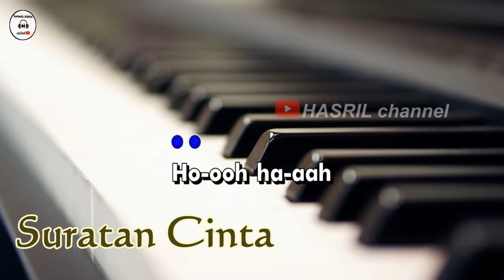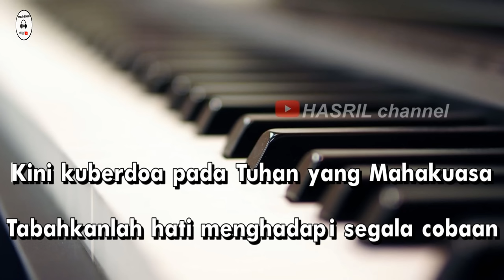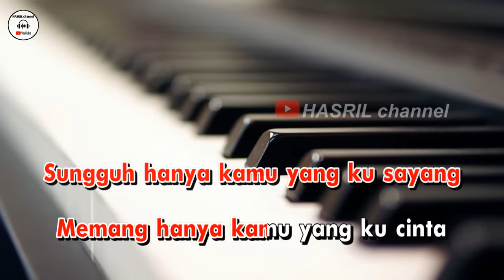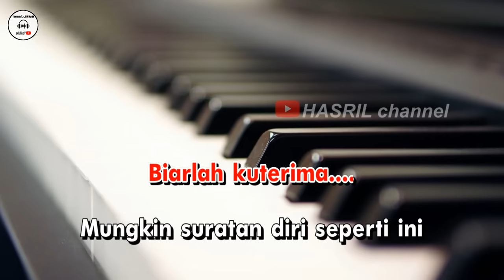Karaoke dangdut suratan Diri (nada cewek) - Ria amelia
Lagu Karaoke dangdut suratan Diri(nada cewek) - Riaamelia kualitas audio HD!
Lirik lagu
Ho-ooh ha-aah
Sampainya hatimu duhai kasih
Mengkhianati cinta suci ini
Apa salah diriku? Cobalah katakan
Semuanya kuserahkan padamu seorang
Sungguh hanya kamu yang ku sayang
Memang hanya kamu yang ku cinta
Tapi kini kau pergi tinggalkan diriku
Setelah aku layu engkau pun berlalu
Kini kuberdoa pada Tuhan yang Mahakuasa
Tabahkanlah hati menghadapi segala cobaan, biarlah kuterima
Mungkin suratan diri seperti ini
Tak akan kusesali yang telah terjadi